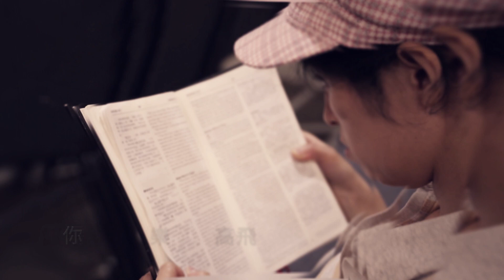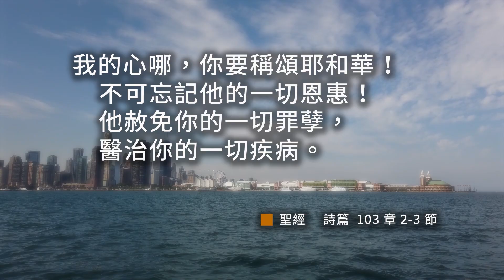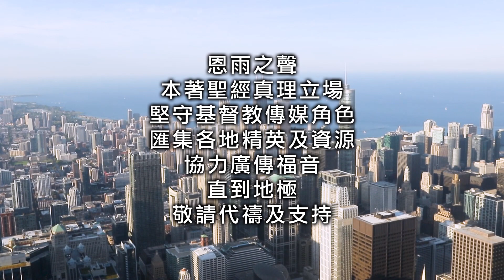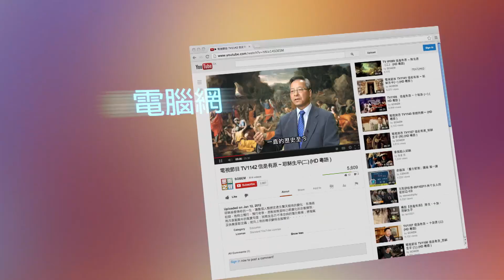電視見證 TV1598 愛的記憶 (HD粵語)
朱逸璧懷有身孕，不幸患上痲癎症，後來更患上罕有的僵硬人症，接二連三面對疾病的煎熬。她病情每況愈下，決定接受嶄新療法，卻受盡折磨，差點失去生存勇氣。治療過後更發覺記憶力消失，連丈夫也不認得 . . .
桌上電腦用戶請在視頻右下方點擊CC圖像開啟字幕；手機用戶按playback setting啟動caption即可﹗